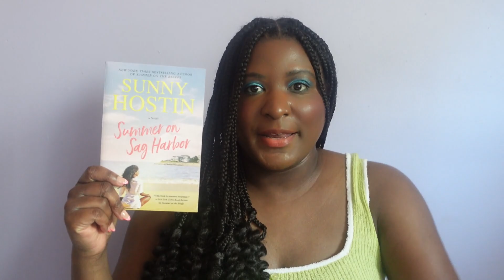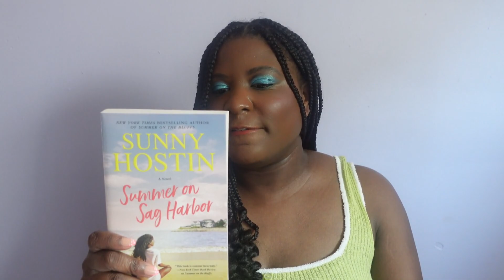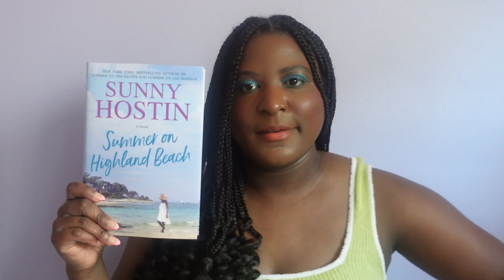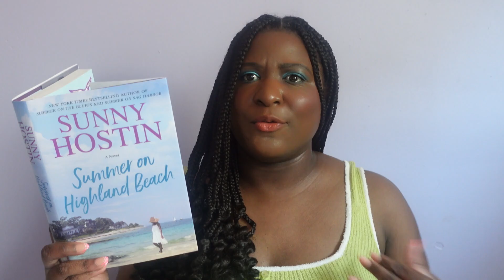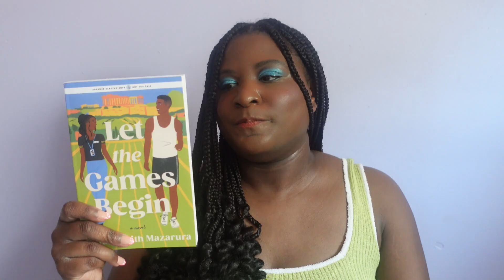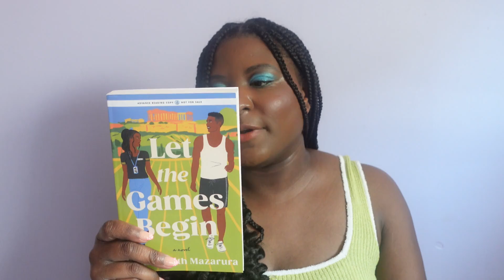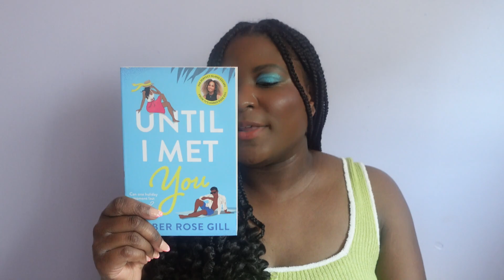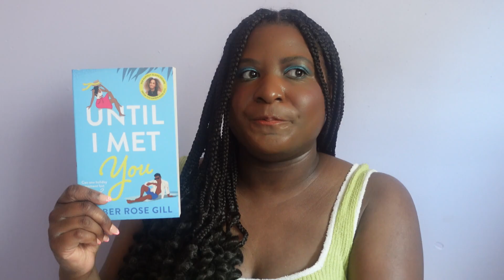Vacation Books to Read (Summer TBR)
Books that will transport you to the Amalfi Coast, Greece, Tobago, Maryland and more!

Love Overboard

Summer on Sag Harbor

Summer of Highland Beach

Amazon Wishlist